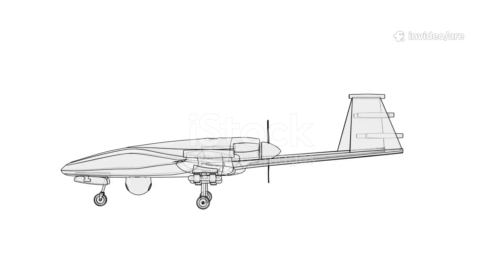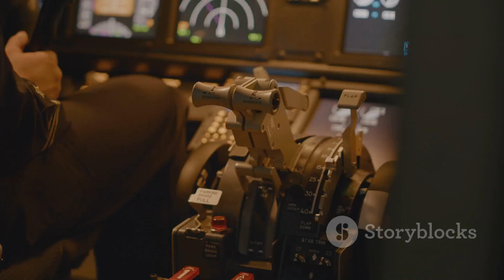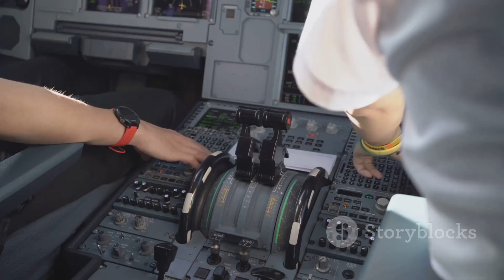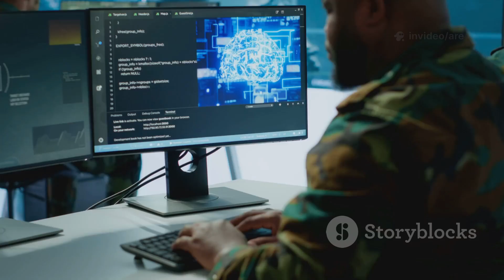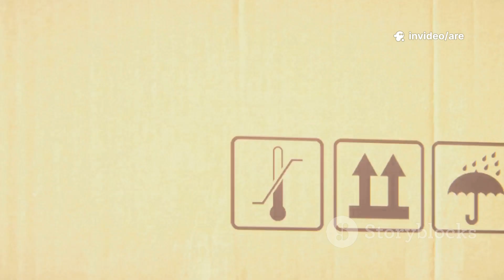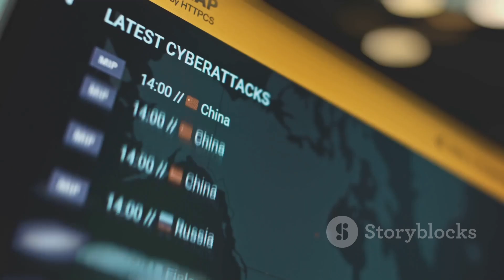AI in US Drones: The Future of Modern Warfare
AI in US Drones: The Future of Modern
AI in US Drones: The Future
AI in US Drones
AI Drones
AI in US
drones,
drones ukraine war,
drones of the deep,
drones in ukraine,
drones rise against,
drones for beginners,
drones in the sky,
drones kendrick lamar,
drones flying,
drones in war,
drones muse,
drones at night,
drones attacking russia,
drone amazon,
drones and bums,
drones arma reforger,
drone attack,
drones at night in the sky,
drones attack russian planes,
drones and homeless,
drones agt,
agri spray drones,
army drone,
amazon drones,
agricultural drones,
all dji drones,
arma reforger drones,
ambient piano & drones 1 by bruno sanfilippo,
fpv drone,
drone for kids,
drones blowing up tanks,
drone best,
drones bothering homeless,
drones baratos con buena camara,
drones bombing russia,
drones being used in ukraine,
drone bees,
drone building,
drones better than dji,
drones best buy,
best drones 2025,
best drones,
best drones for beginners,
best drones 2024,
bruno sanfilippo ambient piano & drones 1,
bums and drones,
big drone,
best drones under 5000,
best drones for videography,
best budget drone,
drones coming from ocean video,
drones china,
drones caught on camera,
drones chino el don,
drones carrying people,
drones california,
drones cleaning windows,
drones climb empire state building,
drone camera,
drones carreras de caballos,
camera drone,
china drones,
cheap drones,
cello drones,
china drones show,
cheap drones with good camera,
cool drones,
cheapest drone,
cheap and best drones,
comparison of dji drones,
drones delivering packages,
drones drones,
drones dragon china,
drones delivering food,
drone deer recovery,
drones dropping contraband in prisons,
drones documentary,
drones deep,
drones delivery,
drones de amazon delivery,
dji drones,
daddy drones,
dji all drones,
dji drones in india,
daddy drones mumbai,
dji alternative drones,
dji drones 2025,
deep drones,
denmark drones,
drones explained,
drones en mexico,
drones east coast,
drones everywhere,
drone explanation,
drones en new jersey espanol,
drones empire state building,
drones east coast 2024,
drones en la frontera de estados unidos,
drones eve online,
drones falling out of the sky,
drones flying over new jersey,
drones for videography,
drones fpv,
drones fear factory,
drones flying at night,
drones for sale,
drones for real estate photography,
flying drones,
fiber optic drones,
fishing drones with bait release,
firefighting drones,
fast drones,
fpv drones for beginners,
fear factory drones,
fibre optic drones,
drones grandson,
drones going in ocean,
drones getting attacked by birds,
drones gone,
drones gone wrong,
drones glitch,
drones going into ocean,
drones germany,
drones garand thumb,
drones grandes,
good drones to buy,
glass bridge savina & drones,
grandson drones,
getting into fpv drones,
gps drones,
good drones,
good cheap drones with camera,
guns on drones,
drones hit moscow,
drones hit russia today,
drones how do they work,
drones hit russia,
drones hitting skyscrapers in russia,
drones hit russian planes,
drone how to fly,
drones hunting,
drones hit israel,
drones haiti,
harop drones israel,
how drones work,
hammer drones,
how to fly drones for beginners,
how to make drone,
how drones work in war,
how i became hooked on flying drones q9hyyk1hbl0,
how to buy dji drones in india,
hammer drones iron man 2,
drones in ukraine war,
drones in the valley cage the elephant,
drones in agriculture,
drones in warfare,
drones in china,
drones in california,
drones in the 1990s,
indian drone,
iron man 2 hammer drones,
iron man 2 drones,
iron man vs hammer drones,
indian drones in pakistan,
iron man vs drones,
indian army drones,
indian army swarm drones,
it's not about the drones,
iranian drones,
drones jobs,
drones josh johnson,
drones japan,
drones john oliver,
drones jammers,
drones josh,
drones jet,
drones jacksonville florida,
drones jezebel,
drones james fauntleroy,
nj drones news,
nj drones update,
nj drones explained,
nj drones trump,
nj drones flying,
nj drones live,
nj drones latest,
nj drones white house,
nj drones video,
nj drones news crash,
drones kids,
drones king kong,
drones king kong empire state,
drones kroll show,
drones kamikaze con inteligencia artificial,
drones kicked out of hive,
drones kamikaze armapedia,
drones kyiv,
drone kamikaze shots,
killer drones,
king kong drones,
kyron drones,
killer drones episode 1,
killer drones short film,
karoline leavitt drones,
kendrick lamar drones,
kalonji no drones,
knight rider knight of the drones,
drones light show,
drones live,
drones landing after show,
drones los angeles,
drones las vegas,
drones la fire,
drones landing,
drones long island,
drones los alegres del barranco,
drones la,
los drones,
los drones h100,
light show drones,
live drones,
lahore drones,
drones military,
drones music,
US military
US military